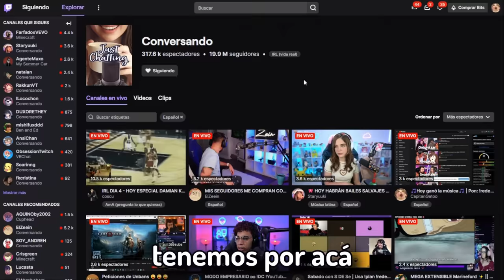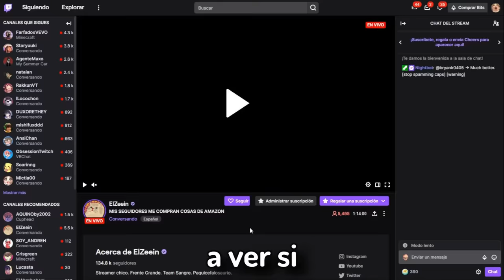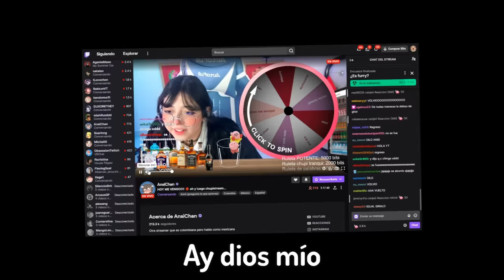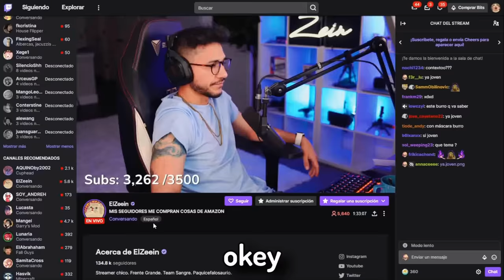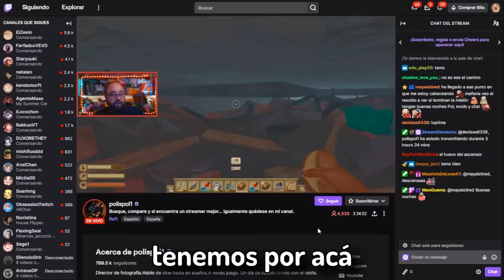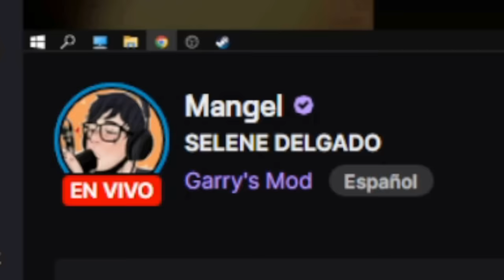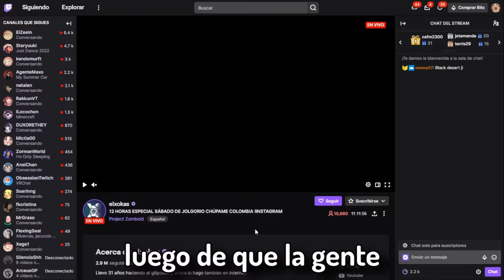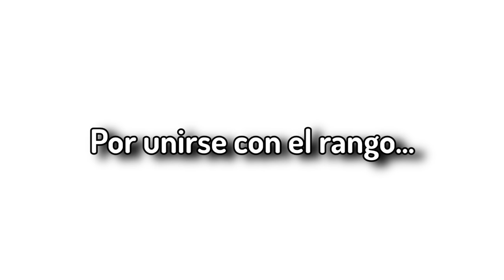🥵Le DONÉ a STREAMERS para que digan ONICHAN😈 #5